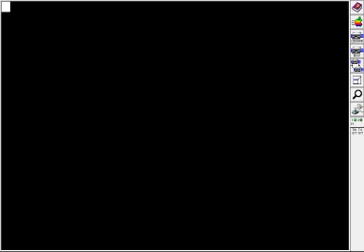Wizardry Speedrun in 2:37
It's rare to be able to cut 80% of the time of a speedrun! One week after my 13 minute run RESQ uploaded a 4:12 run
I thought that you can't teleport down to level 10 since the spell always fails if you try to do so, but if you use the teleport spell in battle you get teleported to a random location, which can be anywhere - even directly in front of the final boss.
I save time over RESQ's run by not failing any identifications (15% chance), creating a second mage character to gain the necessary spells faster and teleporting directly from level 1 instead of going to level 9 first.

Bishop identify glitch: There's a bug in this game, where if you try to identify a non-existing item, you go out of the intended memory area and can gain massive XP and gold boosts. It looks like a cheat code, but according to people who looked at the code it's a bug, which I guess makes it speedrun-legal. ¯\_(ツ)_/¯

Emulator: Applewin 1.27.0.0
Model: Apple ][+
Authentic Machine Speed
Authentic Disk Access Speed